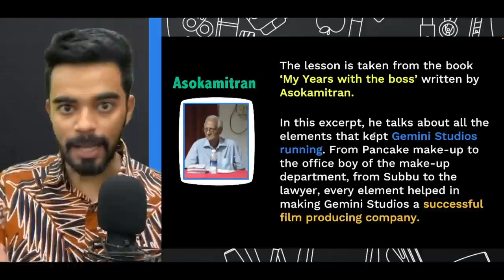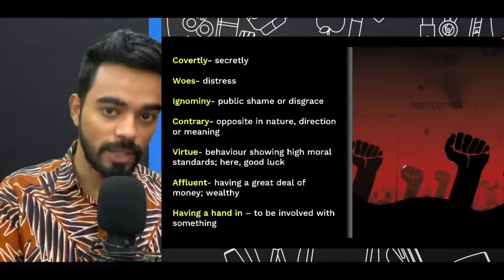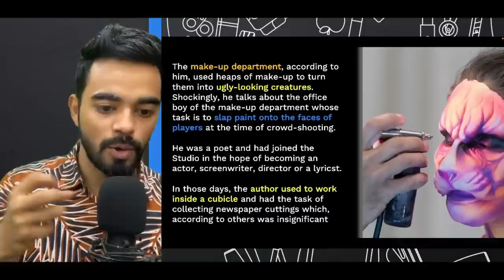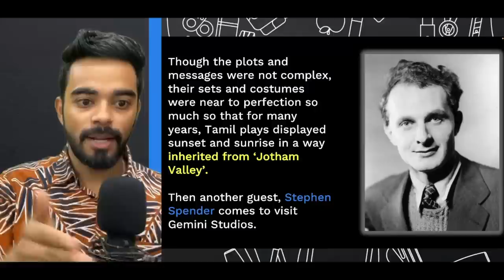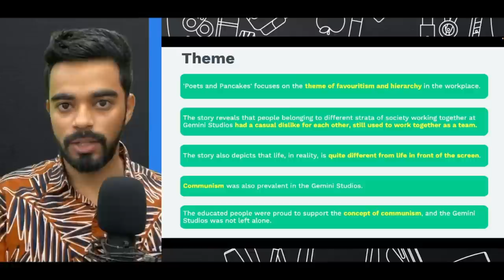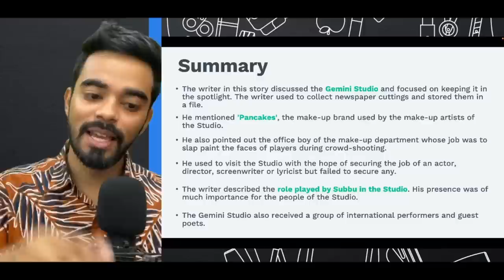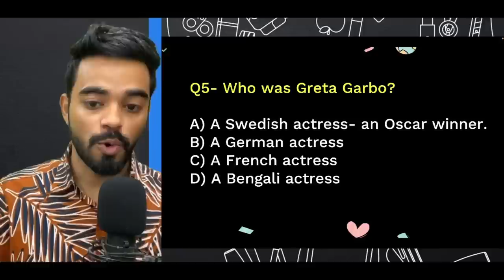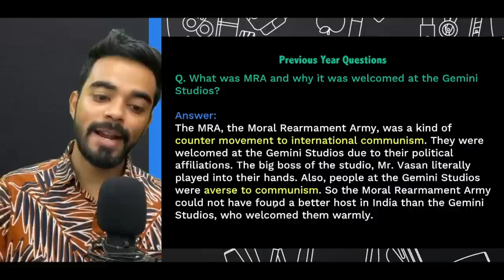Poets and Pancakes | Flamingo | CH - 6 | FREE Notes | Important Questions 🇮🇳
Use code - APpedia100